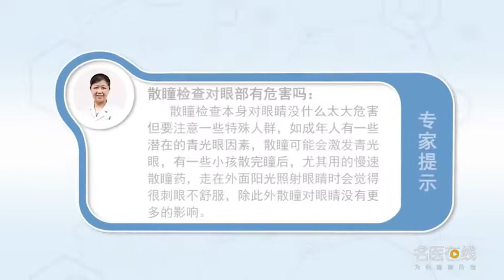散瞳检查对眼部有危害吗 夏群 北京医院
散瞳检查是眼科最常见的一个检查，比如：小孩验光、青少年验光都需要散瞳验光，还有一些成年人检查一些眼病也需要散大瞳孔，本身对眼睛没有什么太大的危害，但是我们要注意一些特殊人群，比如说成年人要检查眼病，有一些潜在的青光眼因素，但是他事先并不知道，那么一散大瞳有可能会激发他的青光眼，那么这个时候我们又得去治疗青光眼，那么还有一些小孩散完瞳以后，尤其他用的是慢速散瞳药，他走在外面阳光照射眼睛的时候会觉得很刺眼、不舒服，除此以外散瞳对眼睛没有更多的影响。

Is mydriasis harmful to the eyes
Mydriasis is the most common examination in ophthalmology, For example, children's optometry and teenagers' optometry need mydriatic optometry, Some adults also need to dilate their pupils to check for eye diseases, It doesn't do much harm to the eyes, But we should pay attention to some special groups, For example, an adult needs to have an eye exam, There are potential glaucoma factors, But he didn't know, So a big pupil might trigger glaucoma, Then we have to treat glaucoma again, Then there are some children who have their pupils dilated, In particular, slow mydriasis is used, When he walks outside and the sun shines on his eyes, he feels dazzling and uncomfortable, Besides, mydriasis has no more effect on the eyes.